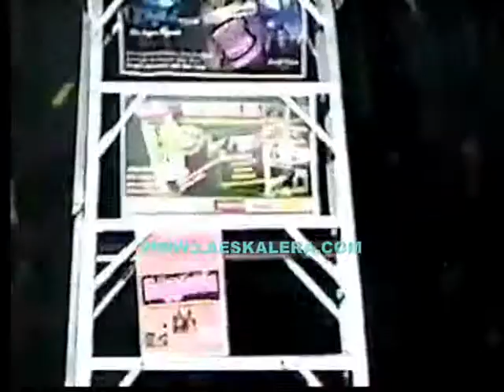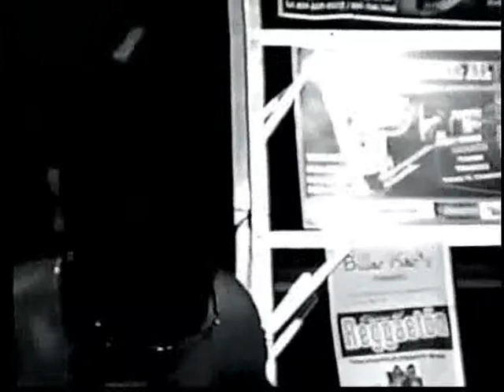KING FIVE a k a MELVIN LA FAMA EN LA ESKALERA 2005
Esta fue la primera  vez  en que  King Five a.k.a. Melvin La Fama se presento en el Programa La Eskalera Tv Show  interpretando  3 temas.